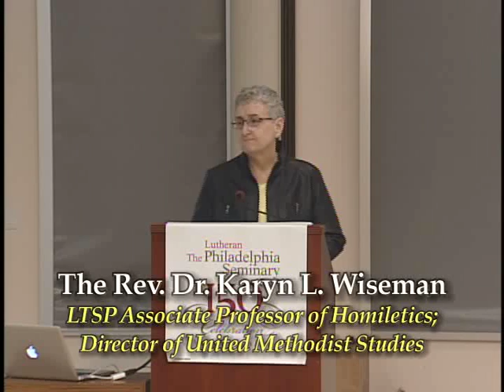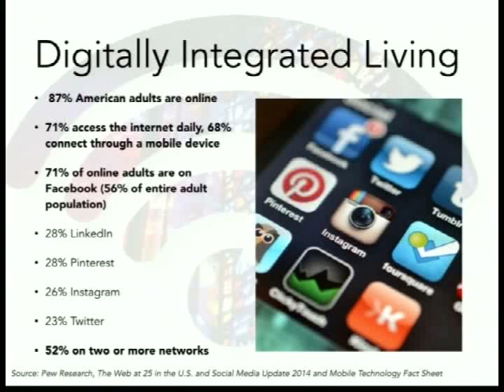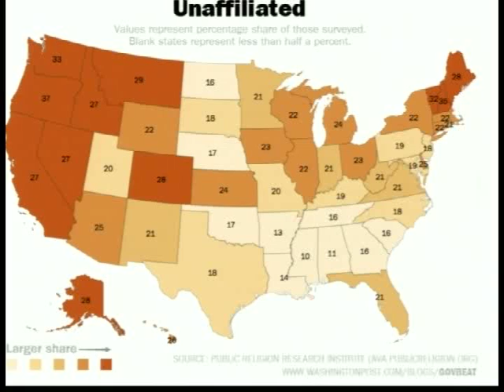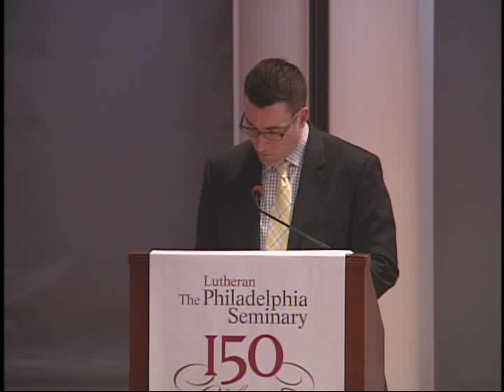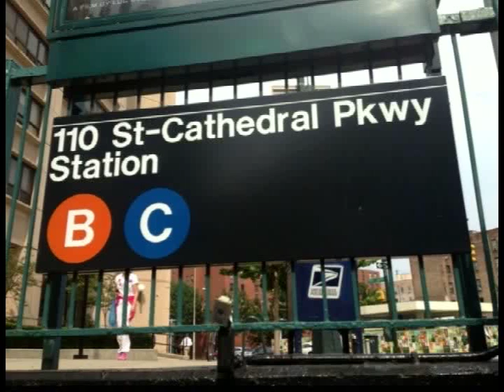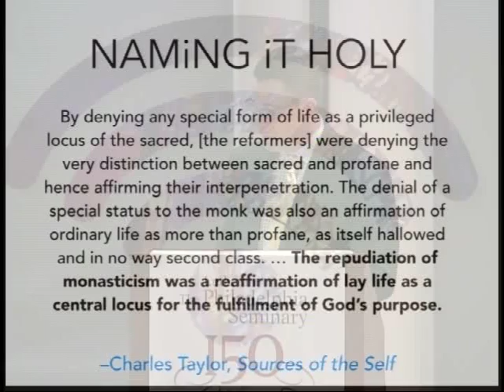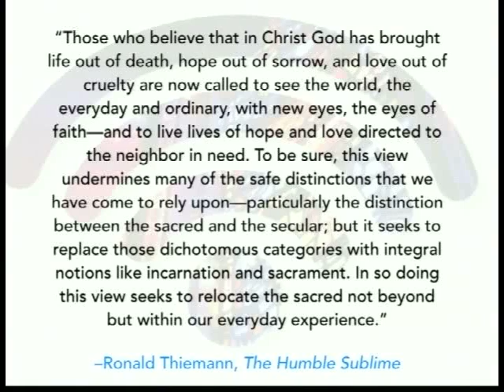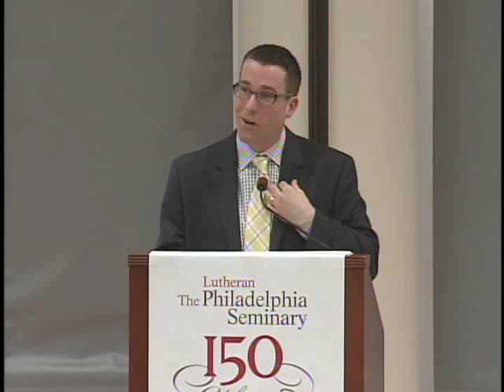Ministry Leadership in a Digital Age - Keith Anderson 03032015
A convocation at The Lutheran Theological Seminary at Philadelphia by convocation by the Rev. Keith Anderson. STM 2002, will be available here March 4. Pastor at Upper Dublin Lutheran Church, Ambler, PA, Pr. Anderson is author of The Digital Cathedral: Networked Ministry in Wireless World and often writes and speaks on ministry in the digital age and outside of the walls of the church.